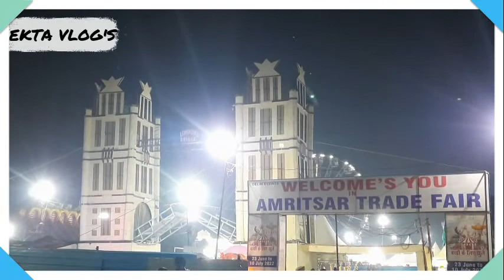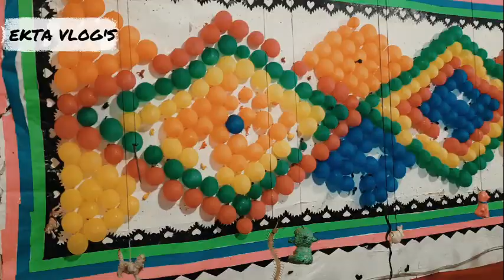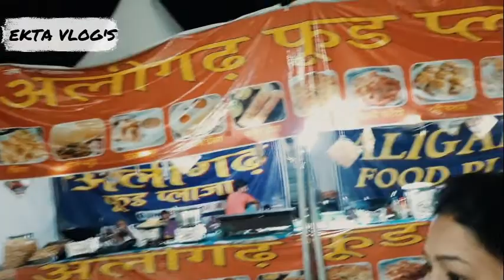AMRITSAR LONDON TRADE FAIR 23 JUNE TO 10TH JULY 2022 MELA AT RANJIT AVENUE.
I am Ekta l absolutely love to dance , travel and also explore the world of Skincare , Hair care, and Wellness and Health. Come along and be a part of my journey wherein I will be sharing videos related to Hair and Skin care, health, fashion ( sometimes ) .